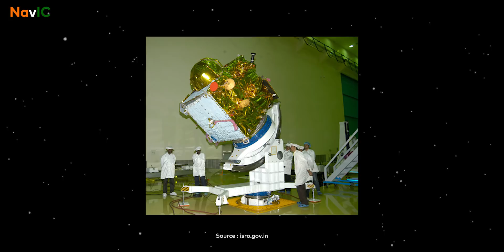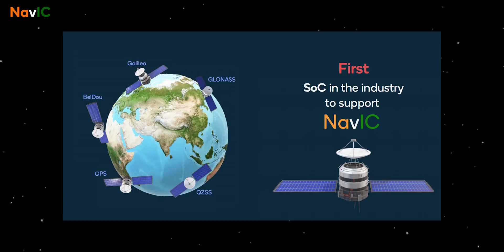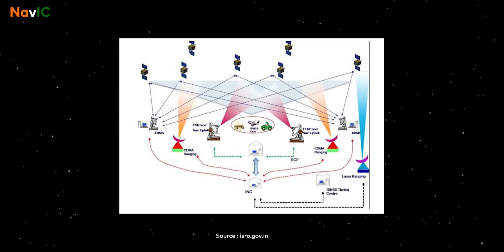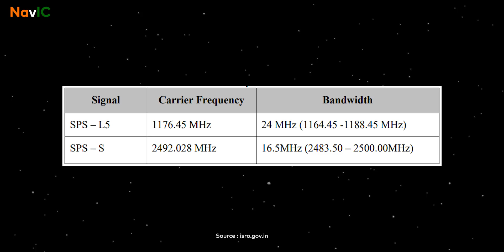What Is NavIC? India’s Own GPS Navigation System Explained ⚡ 🇮🇳 🛰️ ⚡ArunExplains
Doston, Aaj ke video mein hum apko simple hindi language mein bataate hai ki NavIC Navigation System kya hai, ye technology apko kaise madad karegi aur saath mein baaki sab kuch. Kya hain Iske Faayde Aur Kya Hain Iske Features? Kaunse Phones Honge Jo NavIC Ko Support Karenge Aur Bhi Bahot Kuch. Agar apko ye video pasand aaya toh jaroor like kijiye aur apne doston ke saath share karna mat bhuliye.

Video Highlights
00:00 Introduction
00:36 NavIC Histroy
01:46 About NavIC
02:06 NavIC on Smartphone
02:23 NavIC Supported Processors
02:39 Upcoming Smartphones with NavIC
03:26 NavIC Coverage
04:06 Difference between NavIC and other Satellites